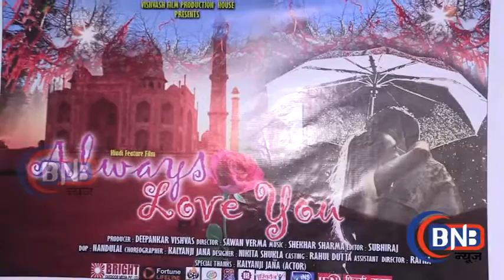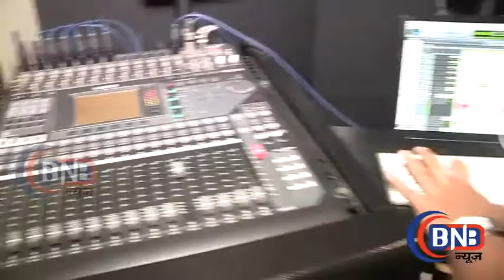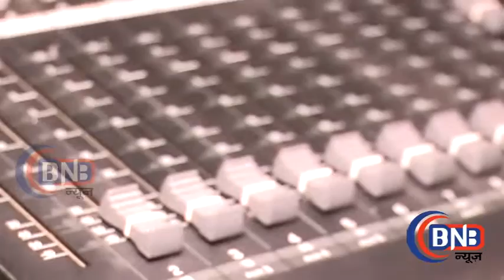New movie Always Love You Song recording Shabab Shabri